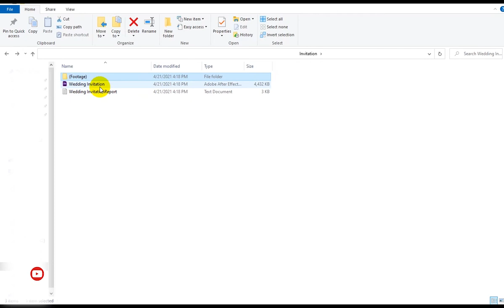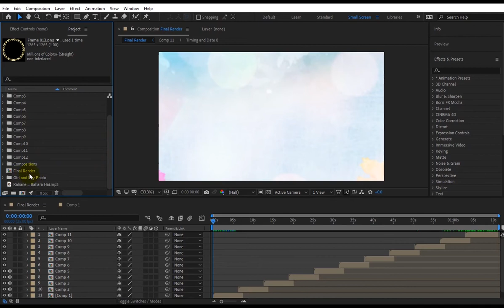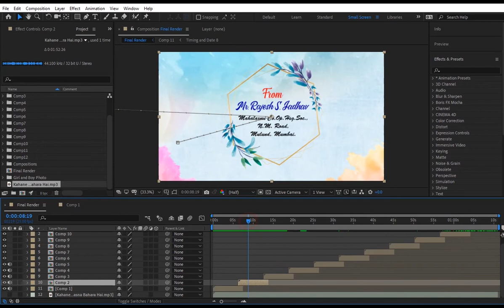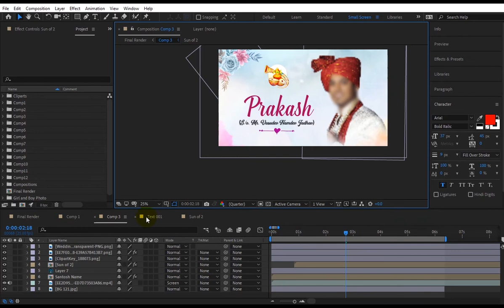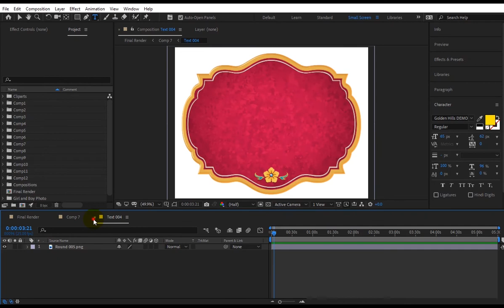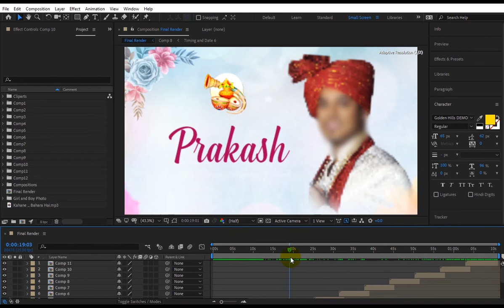SP29 I After Effect Wedding Invitation Project I Free Download I PROJECT 2021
After Effect Wedding Invitation Project I Free Download I PROJECT 2021

Hello Dosto,
This is a invitation video for inviting our friends, relatives in whatsapp and social media.
All cliparts, templates are inside.